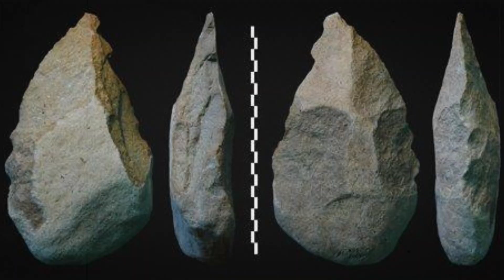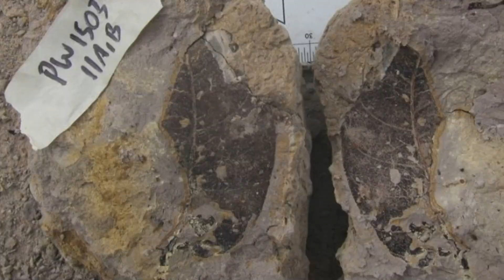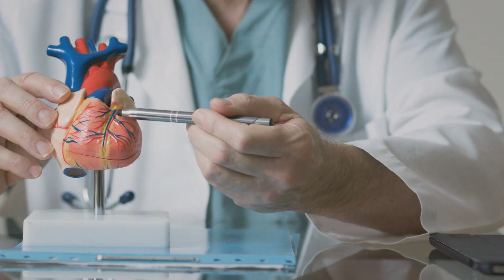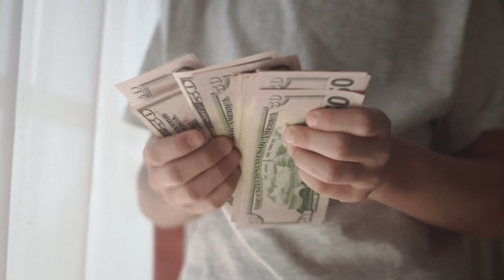Этой Находке Археологов 380 миллионов лет! Она принадлежит живому организму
Эта находка поразила весь научный мир! Ведь такого никогда не удавалось найти ранее. Самая шокирующая и многообещающая находка была сделана в Австралии. Да, это то самое место где обитают самые жуткие и ядовитые существа на планете. Так вот и 380 миллионов лет назад тут обитало одно существо, останки которого учёные могут изучить в наши дни. Благодаря этой находке археологи смогут лучше изучить эволюцию древних животных. Об этой находке и не только смотрите в нашем видео!
00:00 ► Вступление
00:25 ► Старинный «холодильник»
01:14 ► Крупнейший клад вывезли на свалку
02:38 ► Рисунки жутких людей с огромными головами
04:07 ► Оружие старше 400 тыс. лет
05:02 ► Очень редкий и необычный предмет
06:56 ► Сыр халуми возрастом 2600 лет
08:05 ► Древний лес с самыми высокими деревьями
09:25 ► Почему древний медведь так любил пещеры
11:37 ► Самое древнее сердце
13:06 ► Скелет тираннозавра на аукционе
17:27 ► Бивень прямозубого слона
От мусорных свалок до тропических джунглей, от пещер до морского дна. Где только не приходится работать археологам, чтобы порадовать нас новыми находками! В этом видео я вам расскажу почему пещерные медведи прятались в пещерах, что удалось обнаружить на мусорной свалке и какой самый древний орган сохранился до наших дней! Привет, друг. Ты на канале КирТоп.